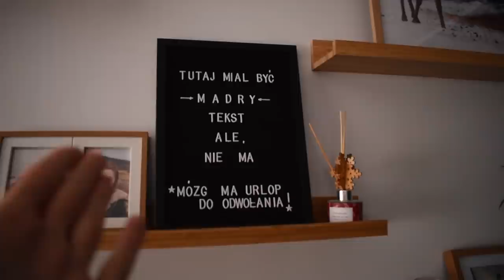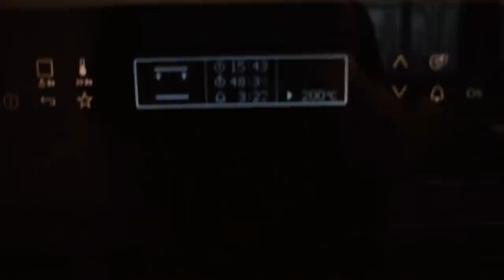ZASYPANI PO SAME USZY - VLOG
Kod promocyjna -10% : enjoyment10